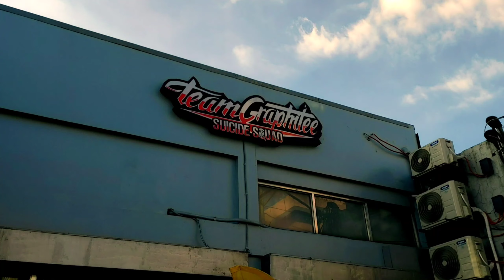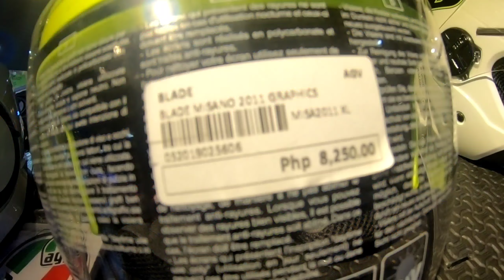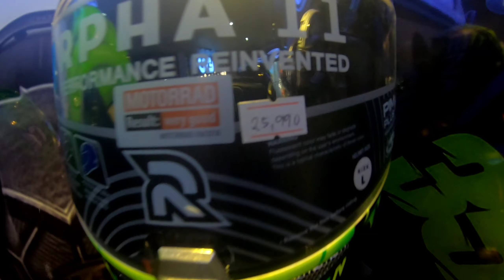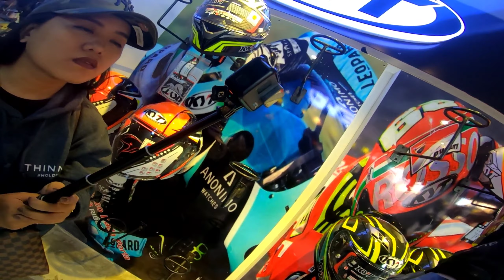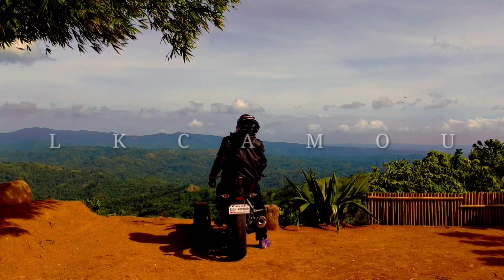TEAM GRAPHITEE / RPHA 11 / EVO HELMET